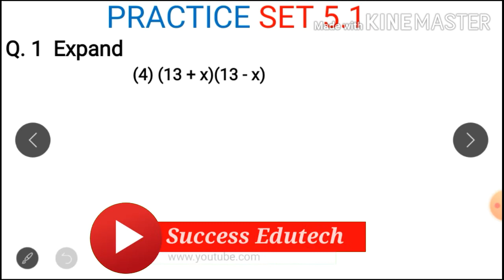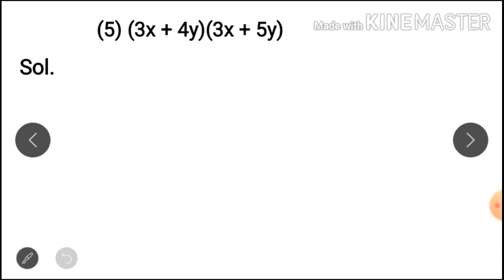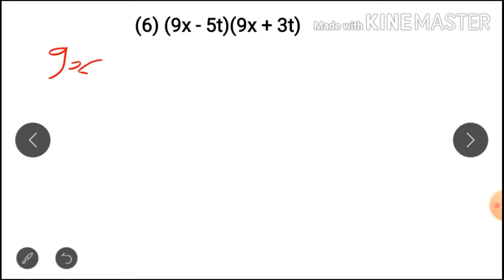8th Maths || Chapter - 5 Expansion Formulae ||Lecture no. 2 || Part - 2|| by Gaurav Narnaware || Mah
Hello Students, 😀😀😀
 Welcome to Success Home Tutor
 I'm Gaurav Narnaware

# SUCCESS HOME TUTOR
# 8th Maths # by Gaurav Narnaware